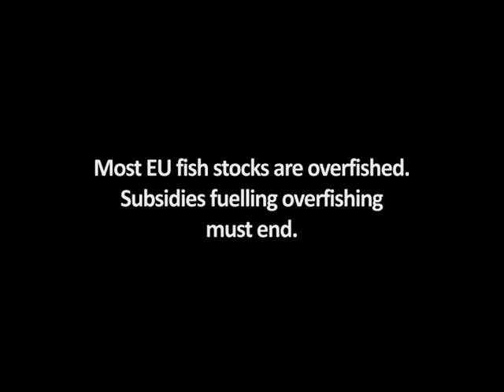End the blind spend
Most EU fish stocks are overfished. Help us end subsidies fuelling overfishing. Read on or visit ocean2012.eu/action

On February 6, 2013 the European Parliament voted overwhelming in favour of a far-reaching reform of the EU's Common Fisheries Policy. However, the reform is not fully over. How public funds are invested - the future European Maritime and Fisheries Fund (EMFF) - will play a critical role in realising the ambition of the Parliament.

On October 23, members of the European Parliament must end the blind spend by voting:

1.            For fisheries subsidies that end overfishing;
2.            For greater investment in data collection & control and enforcement by; and
3.            Against aid for the construction of new vessels.

What you can do:

- Contact your MEP. Find out more about our demands at ocean2012.eu/subsidies
- Look out for more action coming soon on ocean2012.eu/action